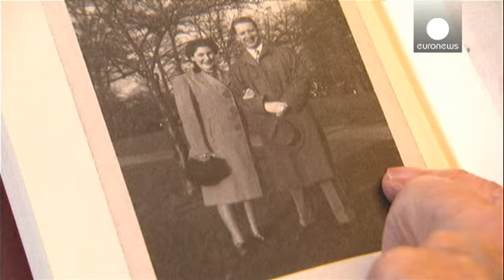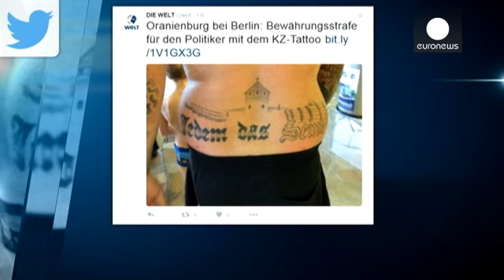Soul-searching in Germany over printing of new edition of Hitler's Mein Kampf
There's soul-searching in Germany over the printing of a new edition of Hitler's Nazi manifesto, which has not been in publication since the Second World War.

A critical, annotated edition of Mein Kampf is coming out after its copyright held by the State of Bavaria expires.

Some say the work should be banned outright; others say it should be read so it's seen for what it is.

Serdar Somoncu, an entertainer who's spoken out in favour of publication, said: "I'm convinced that no one will be l…